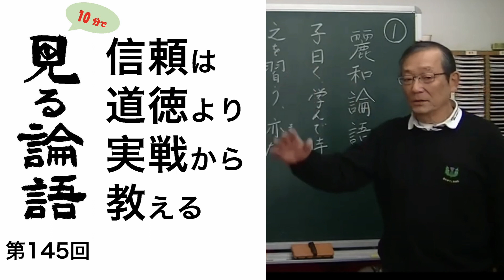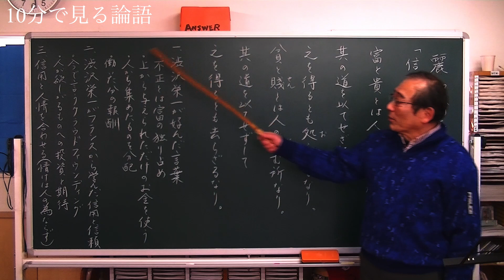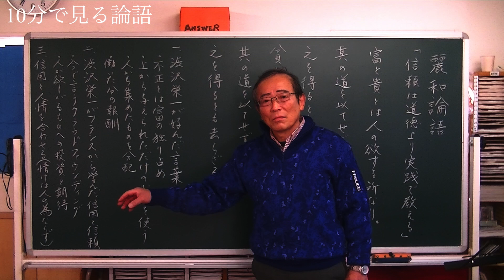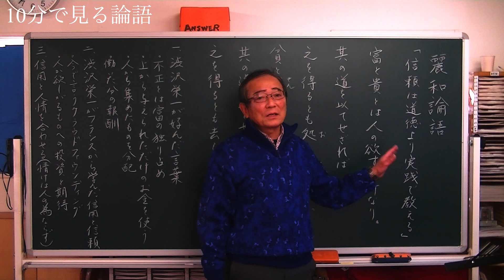[10分論語] 第145回 「信頼は道徳より実践から教える」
※ YouTubeの字幕をON,日本語を選択してご利用ください。オプションからフォントを調整することで字の大きさ、書体を変えることができます。

[長島猛人の10分で見る論語 ]

この講義では、「論語」を通して、実生活においても役立つ価値観や教訓を紹介しています。企業経営や家庭教育に関する内容にも触れ、実際に実践した方々からの評価も高いです。ユーチューブの利用については、一部の人からは批判があるものの、若い人や女性、熟年の方まで幅広く届けるために活用しています。短い動画でまとめてあり、字幕もついているため、散歩や通勤中にも視聴できます。500の短文から厳選された200項目がアップされており、自分に合ったものを好きなときに見ることができます。また、中国古典の専門用語も字幕で表示されるため、聞き漏らしや知識不足に悩むこともありません。この講義を通して、古代の知恵が現代でも活かされることを感じることができます。

１９５１年生まれ。
渋沢栄一が創立に関わった埼玉県立浦和高校卒業。早稲田大学大学院東洋哲学科博士課程修了。

埼玉県より、２年間、中国山西大学に、客員講師として派遣される。県立浦和高校、浦和第一女子高校他にて教鞭を執る。現在、埼玉県各地の公民館等で漢文関係の市民講座を開講中。

[The Analects of Takehito Nagashima in  about 10 Minutes ]

This lecture introduces values and lessons that are useful in real life through the Analects. It also touches on content related to business management and family education, and has been highly praised by those who have actually put it into practice. Although some people have criticized the use of YouTube, we use it to reach a wide range of people, including young people, women, and mature adults. The videos are organized in short segments and have subtitles, so you can watch them while taking a walk or commuting to work. 200 items, carefully selected from 500 short texts, have been uploaded, so you can watch what suits you best whenever you want. In addition, technical terms of Chinese classics are also displayed with subtitles, so you don't have to worry about missing something or not having enough knowledge. Through this lecture, you can feel that ancient wisdom can be applied even today.

Lecturer: Takehito Nagashima
Graduated from Saitama Prefectural Urawa High School, which  Eiichi Shibusawa was involved in founding. D. in Oriental Philosophy from Waseda University.

Dispatched by Saitama Prefecture to Shanxi University in China as a visiting lecturer for two years. Teaching at Urawa Prefectural Urawa High School, Urawa Daiichi Girls' High School, and other schools. Currently, he is giving lectures on Chinese literature at community centers and other places in Saitama Prefecture.

Books: "Children's Analects for Parents and Children," "Citizen's 'Analects' for Forty Years: Some Good Words Left Behind," "Reiwa Analects," etc.